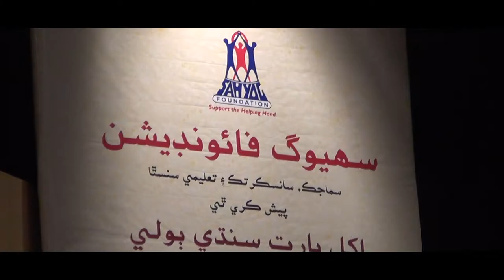RAM JAWHARANI#dynamicsindhisofworldUNBEATABLE SINDHIS -RECIPES - TRADITIONS & MUSIC-SAHYOG FOUNDN.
dynamicsindhisofworldUNBEATABLE SINDHIS -RECIPES -TRADITIONS & MUSIC
ALSO WATCH#worldnewsandentertainment
ALSO WATCH#worldfamousrecipes
ALSO WATCH OUR WEBCHANNEL FOR COMPLETE ENTERTAINMENTSAHYOG FOUNDATION ORGANISES AN ENTERTAINING PROGRAMME ON SINDHI CULTURE, TRADITION AND LANGUAGE.